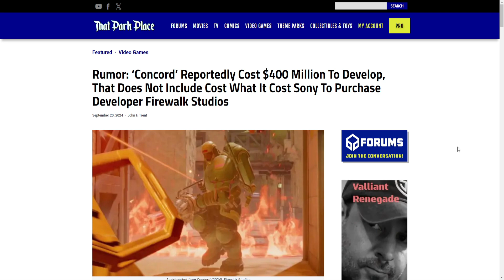How Concord Easily Could Have Cost Over A Billion Dollars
What was to be Sony's Star Wars (they have good drug dealers), Concord ended up costing Sony over $400,000,000 after it's failure. What if I told you it very well could have cost more than a billion dollars thanks to a little detail often overlooked?